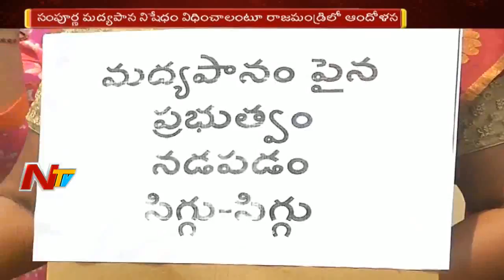Women Union Protest Against Liquor Shops || Demands To Ban Liquor || NTV